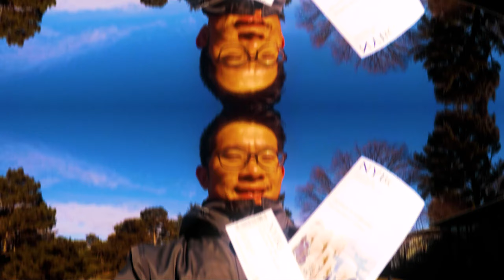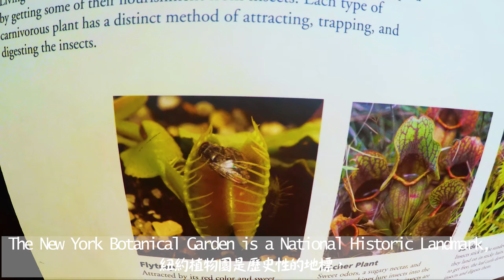What can we do at New York Botanical Garden during the winter? 金翰在冬天去紐約植物園幹嘛呢?#18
Hey all, I wish everyone Happy Lunar New Year. This year is the year of pig. I hope everyone will have a great year.
我祝大家新年快樂。豬年行大運。過個好年。

I went to the New York Botanical Garden last Saturday. I was supposed to see the mini train show but the show was closed already around 01/20/2019.
上周六，我去紐約植物園。我原本要去看迷你火車展但是它1月20就關展了。(欲哭無淚)

I was literately going to crying at that moment.Since I was there, I decided to walk around the biggest botanical garden in NYC. It was my first visiting there as well.
當我聽到這個，我超想哭的(心裡在哭泣)。 想說我都去了，當然要好好逛逛這個紐約最大的植物園。因為這是我第一次去這個植物園。

The ticket during the weekend is $28 dollars.. I thought it was $23 dollar since this is the price on the board.
原本我以為門票只要23元美金因為價格表上面寫這價錢但是假日是28元美金(而且還沒有寫在價目表上)。

Can you imagine how beautiful the garden will be if it is during the summer time?
你可以想像如果是夏天去植物園會多美嗎?

Even though I did not see the mini train show, I still had fun explore the world of plants.
我仍然玩的蠻愉快的的，即使我沒有看到迷你火車展。

Anyway, I hope you all enjoy my videos
不管怎樣，我希望妳們喜歡我的影片。

If you like my videos, please share to your friends and subscriber to my channel.

"Henry in USA"
金翰在美國

下次見!

The links down below are the previous videos:
下面的連結是過去的影片

Walking through Renegade Craft Fair and The High Line :
Taiwanese food and Tenement Museum Tour 想念台灣美食的金翰來去逛移民公寓博物館
Wall Street & NYC Transit Museum 金翰的金融華爾街與紐約地鐵博物館之旅
How many times did you fall the first time you went skiing? 金翰第一次的滑雪新體驗!
What can we do at New York Botanical Garden during the winter? 金翰在冬天去紐約植物園幹嘛呢?